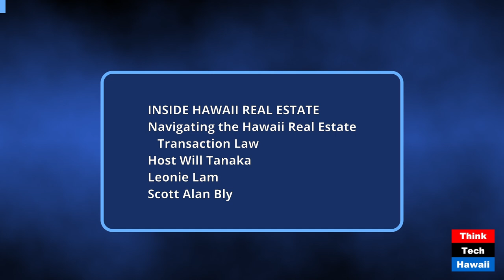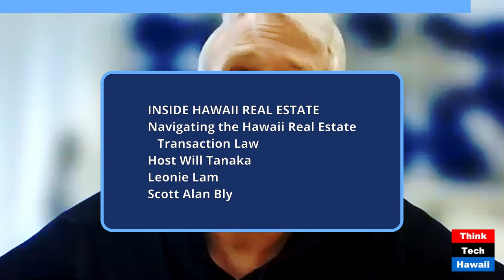Navigating the Hawaii Real Estate Transaction Law (Inside Hawaii Real Estate)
Navigating the Hawaii Real Estate Transaction Law; Unraveling Hawaii's Real Estate Landscape: Deeds, Contracts, and Beyond (Inside Hawaii Real Estate). The hosts for this show were Will Tanaka and Leonie Lam.  The guest was Scott Alan Bly.

The discussion was: Join Hosts Will Tanaka and Leonie Lam as they welcome Scott Alan Bly, Esq. - Attorney, Instructor and Founder of Bly School of Real Estate. Scott's deep expertise transcends the classroom, offering an in-depth look at Hawaii's distinctive real estate landscape. He’ll dive into the intricacies of various deeds, tenancy types, Land Court petitions, and the subtle complexities of Hawaii’s purchase contracts.

The takeaway was: Navigating the intricacies of Hawaii Land Court System, understanding of why petitions are required, importance of tenancies and types of deeds, and identifying common overlooked aspects of specific provisions of a purchase contract.

The hashtag keywords for this show are